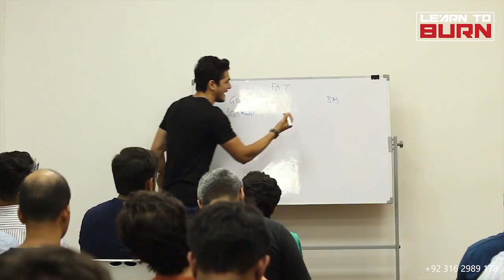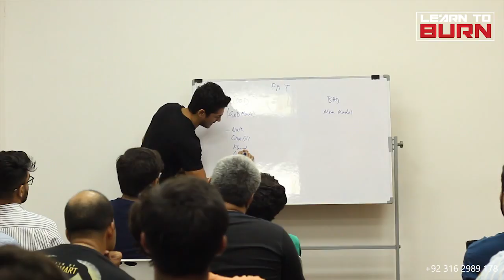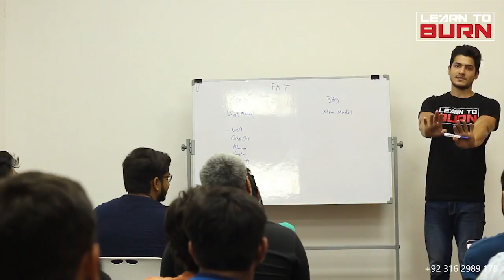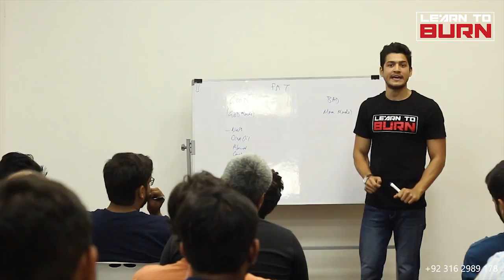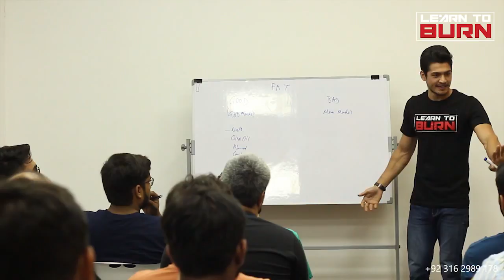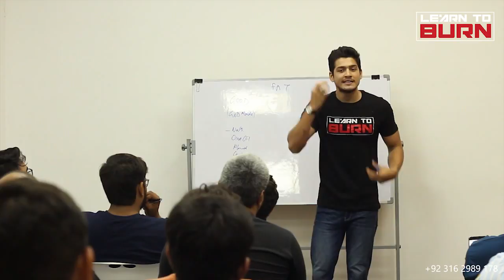What are FATS?